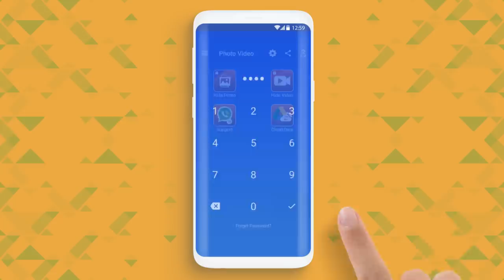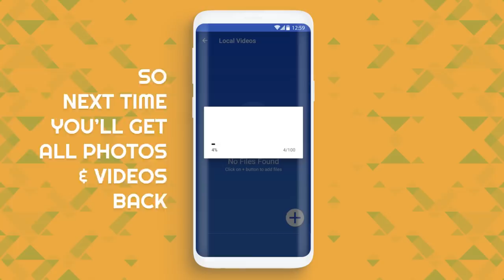Gallery Vault - photo hide and video download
Photos & video Locked - Your photos are safe via a PIN lock, pattern lock or your fingerprint lock.
- Hide & Unhide - you can easily hide your secret photos and videos in vault
- Storing family photos & personal photo shoots.
- Preserving special memories
- Organizing important documents
- Protecting copies of your passport, driver’s license, ID cards and credit & debit cards
- Private Cloud storage up to 17 GB keep your data safe, depends on your drive.